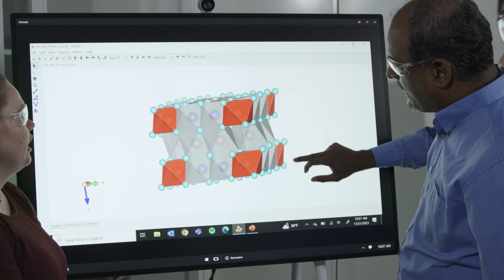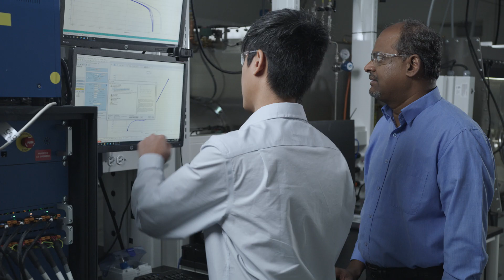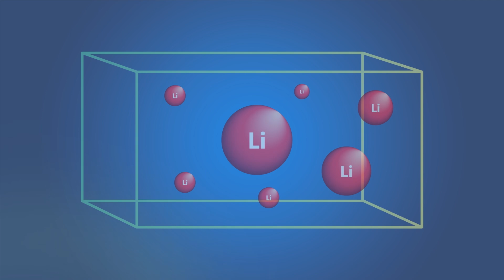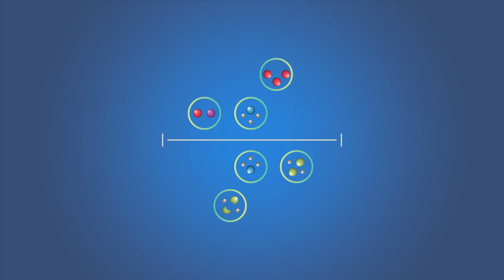Discoveries in weeks, not years: Microsoft and PNNL join forces to accelerate scientific discovery.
Microsoft and PNNL join forces to accelerate scientific discovery for energy storage solutions. This multi-year collaboration marks the start of an exciting new journey that will bring the power of AI to many aspects of scientific research. Together, the teams have been able to discover and synthesize a new material for resource-efficient batteries in less than nine months. This breakthrough shows the potential of AI, HPC, and quantum computing in the future, to radically accelerate scientific discovery in ways that could speed the way to a clean energy future and all manner of scientific discoveries.

Microsoft and PNNL join forces to accelerate scientific discovery for energy storage solutions. This multi-year collaboration marks the start of an exciting new journey that will bring the power of AI to many aspects of scientific research.